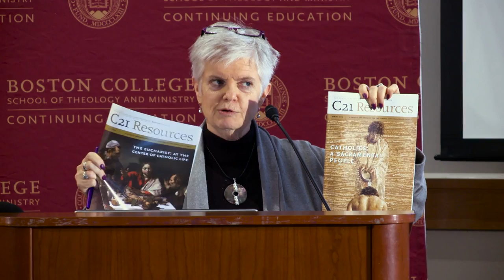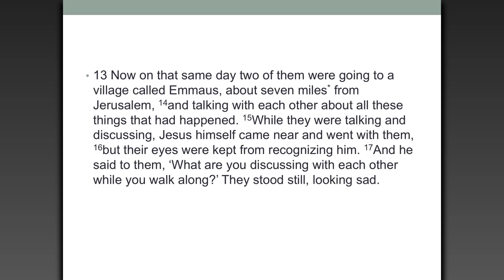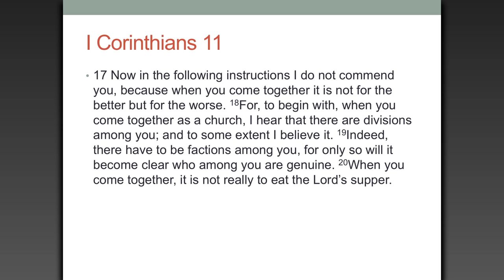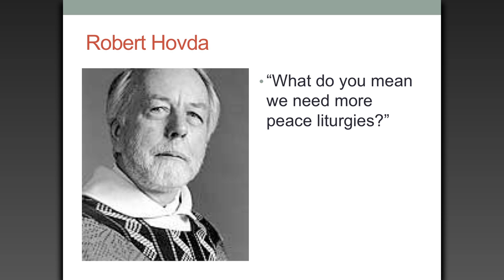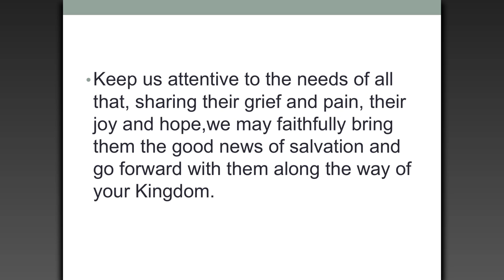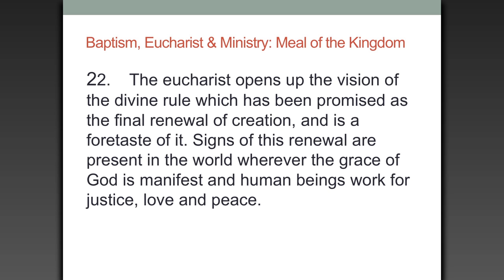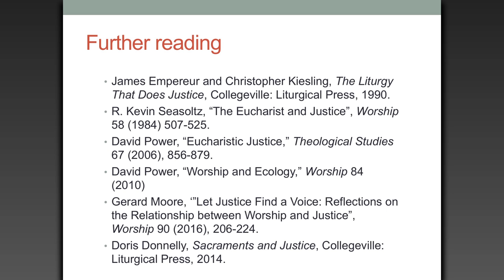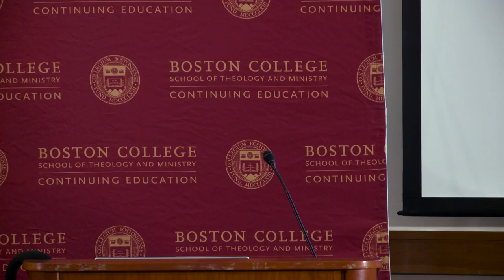Eucharist: Medicine of Immortality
Presenter: John F. Baldovin, S.J.

A second century theologian, Ignatius of Antioch, referred to the Eucharist as the medicine of immortality.  This presentation will explore the Eucharist as the source and energy of our true life in Christ; as medicine for the “field hospital” which is the Church (Pope Francis).

John F. Baldovin, S.J., STM professor of historical and liturgical theology